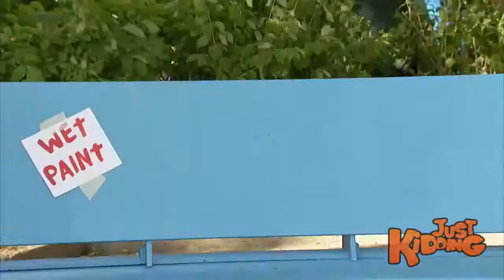Wet paint funny prank